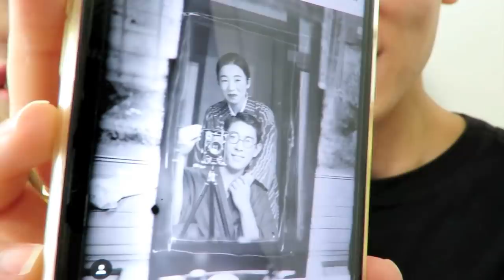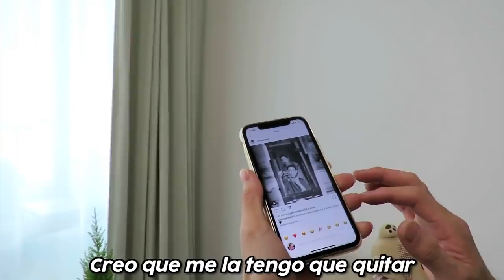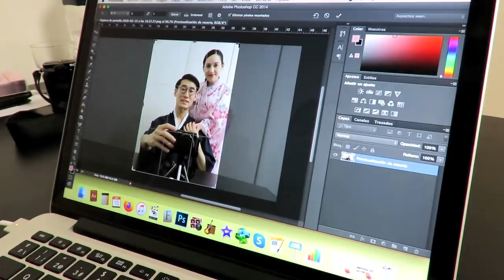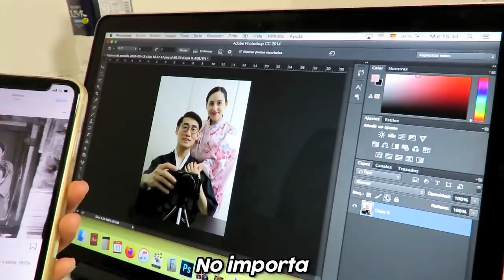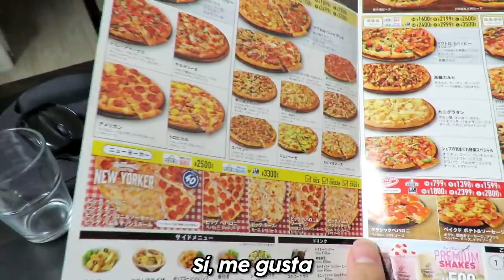😂 LA CUARENTENA NOS HIZO HACER ESTO... Y ASÍ ES LA PIZZA EN JAPÓN 🍕 | Tania&Hayato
Hoy les traemos un vlog en casa recreando una foto antigua y comiendo pizza por primera vez en Japón :D